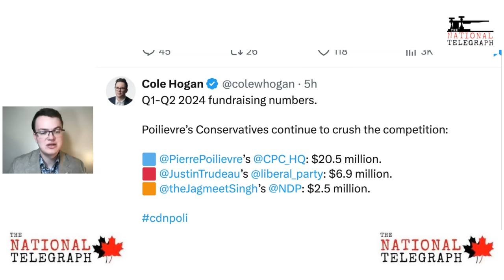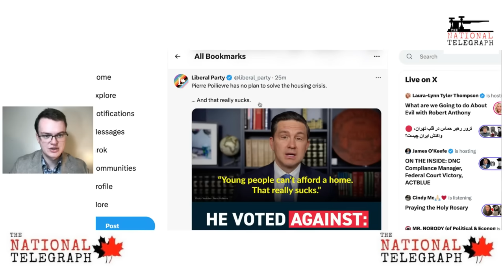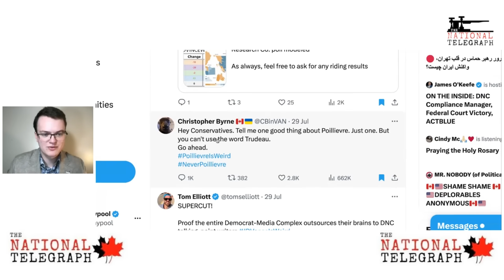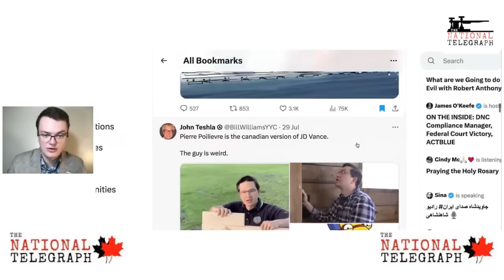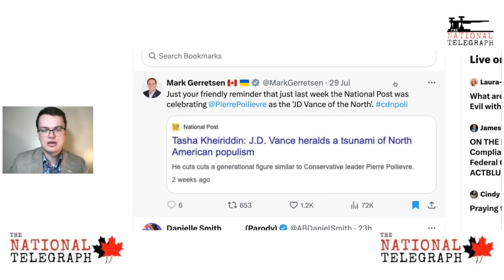Trudeau Liberal donations dry up & Canadian leftists adopt "weird" strategy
Wyatt Claypool talks about the new federal fundraising numbers coming in showing Pierre Poilievre's CPC tripling the Trudeau Liberals numbers. Left-wingers on social media are also trying to use the Democrats' "weird" attack line against JD Vance against Poilievre in Canada.